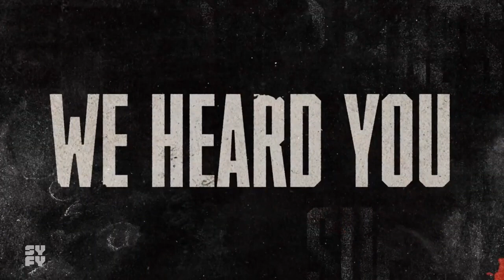Wynonna Earp Season 4 Trailer HD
The fans fought for it, and it's here - Wynonna Earp Season 4 premieres July 26th on Syfy!

like + subscription